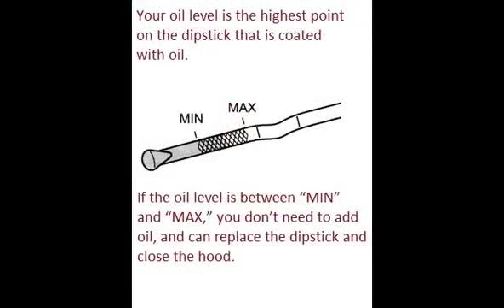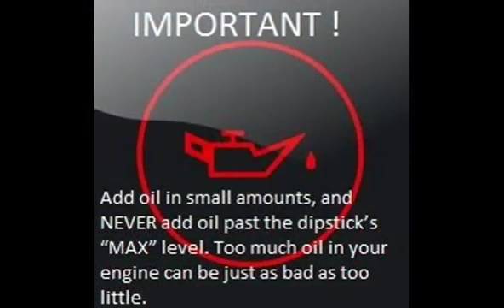MAZDA 6 GH,GJ 2012 01 How to add motor oil